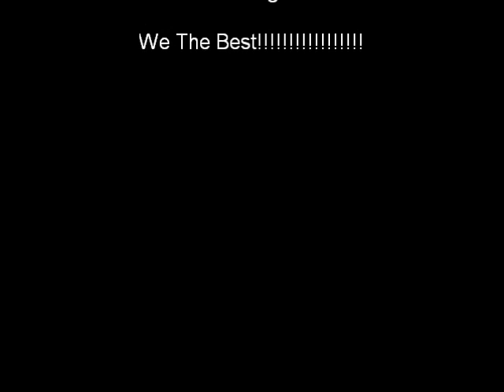Labor Day Classic 2010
PV Marching Storm